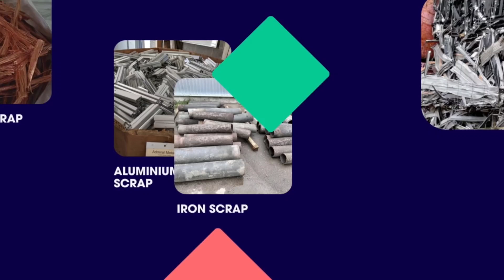11 September 2024 || आज का मेटल स्क्रैप का भाव || Today metal scrap rate in India